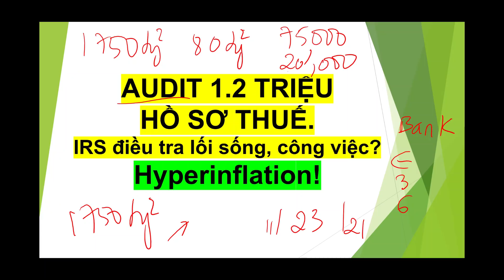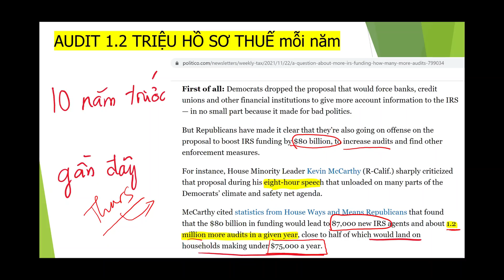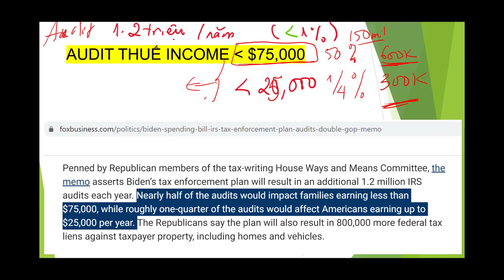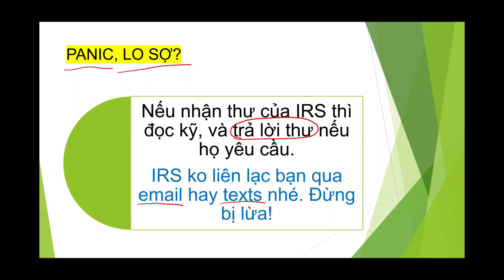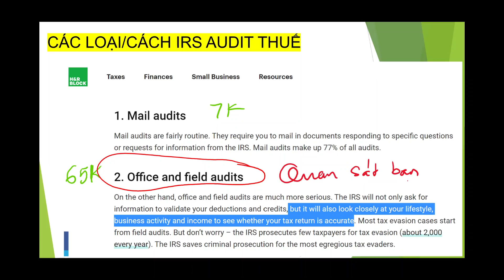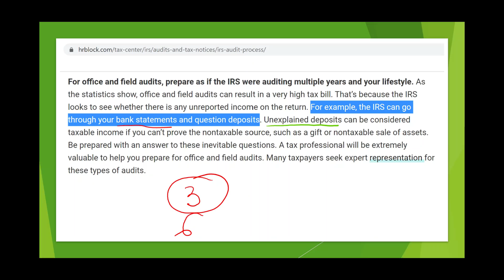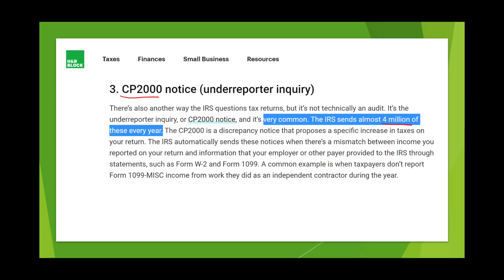Nhiều Income dưới $75k bị ảnh hưởng? 3 loại Audit THUẾ khác nhau! Điều tra lối sống, income, bank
$80 TỶ (đã thông qua) cho SỞ THUẾ điều tra TRỐN, GIAN LẬN THUẾ I IRS nhắm vào ai?